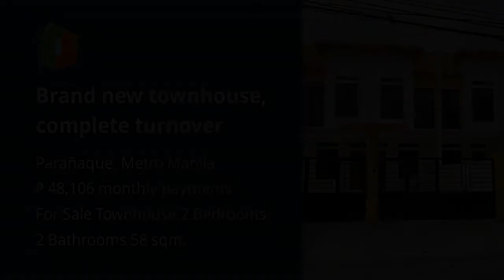Brand new townhouse, complete turnover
House Type: Townhouse
Number of Bedrooms: 2
Number of Bathrooms: 2
Floor Area in sqm: 58 sqm.
Lot Area in sqm: 66 sqm.
Number of Floors: 2
Number of Car Parking Spaces: 1